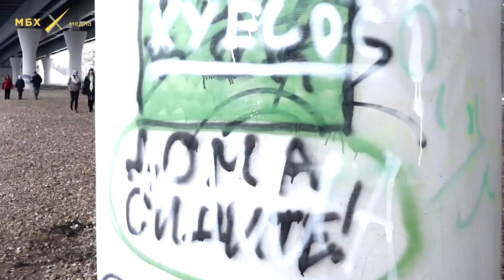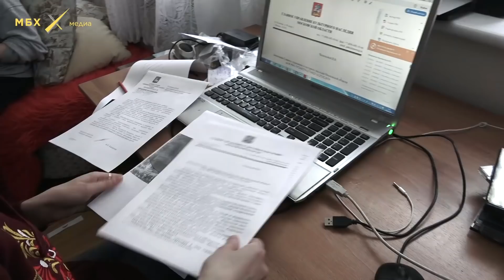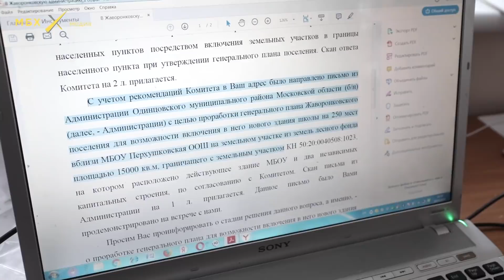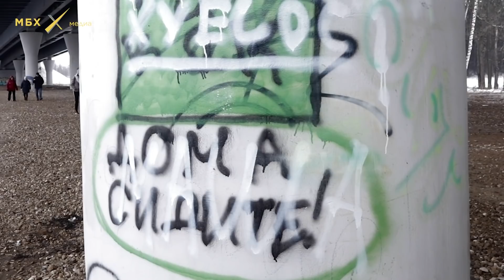Как учатся дети рядом с резиденцией Путина | Репортаж МБХ медиа | 6+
Ближайшее Подмосковье. До резиденции Путина — 8 километров по прямой. Рядом дома друзей президента — олигархов Бориса и Аркадия Ротенбергов. Но жители местных деревень живут далеко не в роскоши. Каждый день их детям приходится переходить через овраги и перебегать железную дорогу, чтобы попасть в школу, которая находится в ужасном состоянии.

Два года назад рядом открыли «элитную» школу — простым детям туда не попасть, хотя построена она на бюджетные деньги. И пока сыновья и дочери чиновников учатся в «месте для избранных», дети простых россиян продолжают заниматься физкультурой в коридоре здания, которому уже более ста лет.

Блеск и нищета Подмосковья — в репортаже «МБХ медиа»

Автор: Мария Погребняк
Продюсер: Анастасия Кулагина
Оператор: Андрей Золотов
Монтаж: Михаил Бень